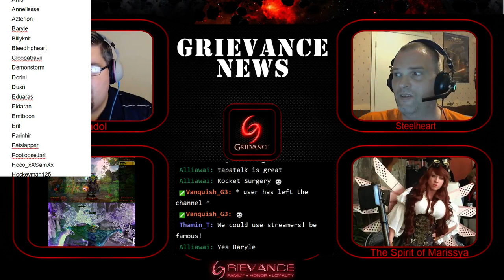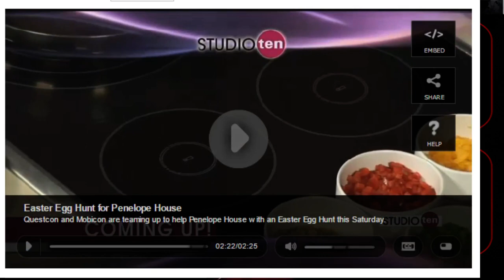Grievance News - March 27th, 2016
Get the latest updates on Grievance in this episode of Grievance News with Wendol and Steelheart.